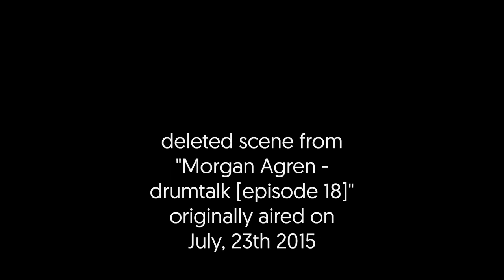Morgan Agren on weird drum ideas - drumtalk [single strokes 07]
Morgan is definitely the right person to ask about weird things! And weird stuff can happen while you play -- sometimes it's so weird, it's good and you can use it on purpose!
Remember kids: always be playful when you play!!!